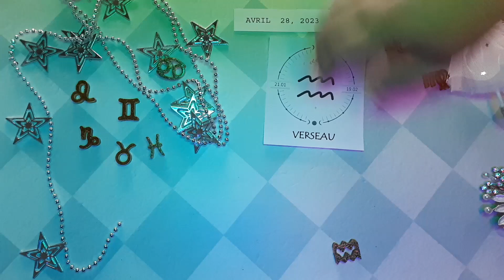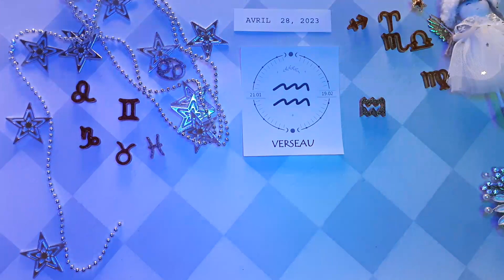❤️ Horoscope Verseau pour aujourd'hui 28 Avril 2023 ♒ horoscope du tarot quotidien Verseau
Horoscope Verseau Aujourd'hui 28 avril 2023,
Horoscope du jour Verseau 28 avril 2023,
Horoscope Verseau 28 avril 2023,
Attraction du Zodiaque chanel Verseau 28 avril 2023,

Horoscope d"amour unique Verseau 2023
Horoscope d'amour Verseau aujourd'hui demain
Horoscope des relations Verseau
Verseau aime la vie aujourd'hui
Horoscope de l'amour Verseau 2023
Horoscope quotidien Verseau
Horoscope d"amour Verseau 2023 pour célibataires
Horoscope de l'amour Verseau avril 2023
Horoscope d"amour unique Verseau aujourd"hui
Horoscope d'amour verseau hebdomadaire
Horoscope d'amour Verseau
Horoscope Verseau amour 2023
Horoscope Verseau aujourd'hui
L'Attraction du Zodiaque chanel
Horoscope Verseau demain amour
Horoscope Verseau demain carrière
Horoscope Verseau demain
Horoscope Verseau la semaine prochaine
Verseau après-demain
Verseau demain tarot
Verseau demain astrostyle
Horoscope Verseau demain en hindi
Horoscope verseau mensuel

astrologie,
lecture de tarot,
horoscope gratuit,
horoscope du verseau aujourd'hui 28 avril 2023,
verseau 28 avril 2023,
horoscope quotidien verseau,
tarot verseau,
lecture du verseau,
horoscope verseau aujourd'hui,
lecture du verseau,
verseau 28 avril,
verseau avril 2023,
chanceux,
Verseau,
aimer,
2023,